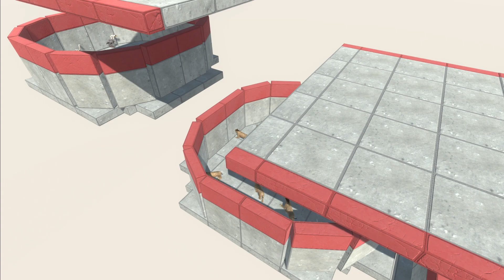Jump Over Prehistoric Mammals | Animal Revolt Battle Simulator | ARBS Game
Dinosaurs, humans, modern mammals, prehistoric mammals and more jump over prehistoric mammals!

About Animal Revolt Battle Simulator:
Animal Revolt Battle Simulator is a strategy game where players control animal armies to battle other armies. It has a variety of animals with unique abilities, a single-player campaign mode, multiplayer modes, and a level editor. The game is known for its humor, realistic physics engine, and strategic gameplay. It's a fun game for strategy and simulation game fans.